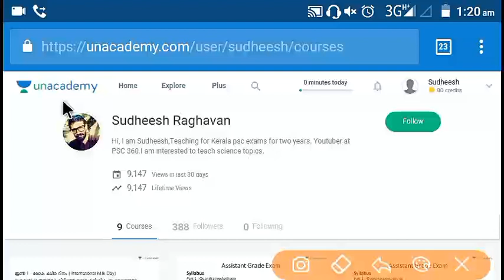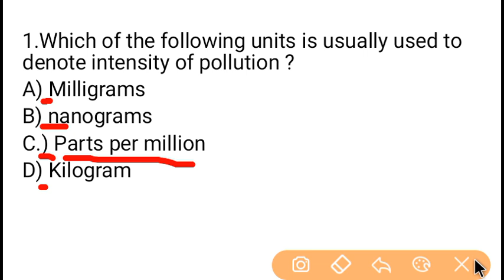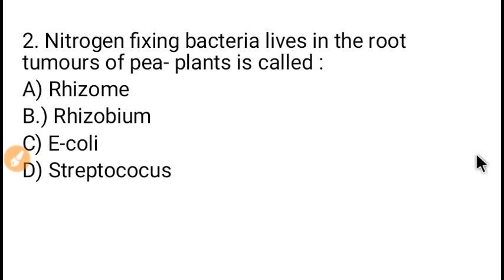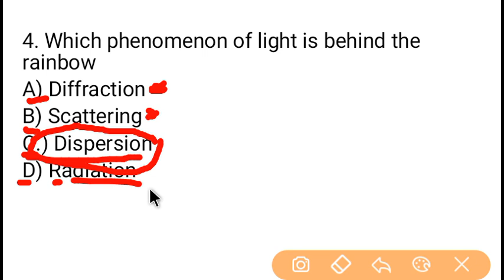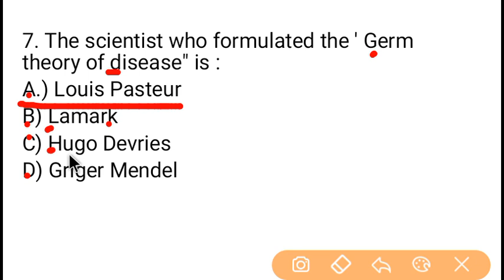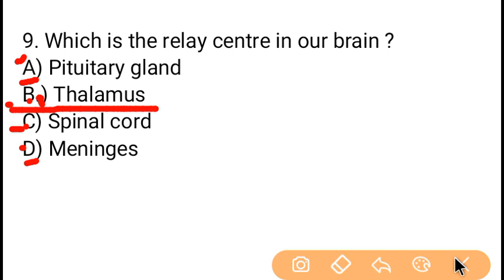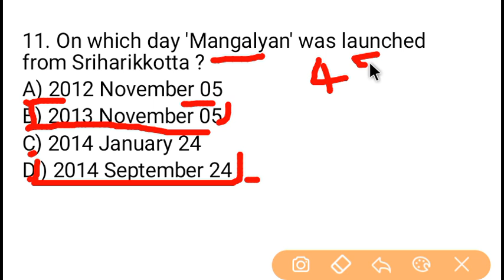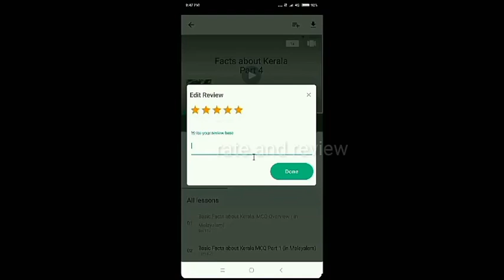Kerala PSC || Secretariat Assistant 2015 || Previous Science Questions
Science Questions and answers for degree level kerala PSC
science for assistant grade company corporation and civil police officer exams